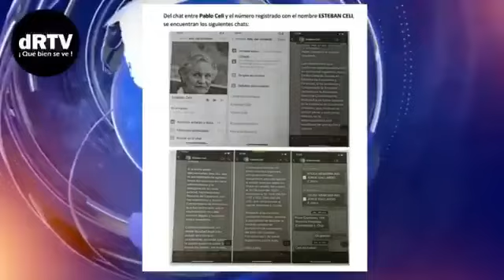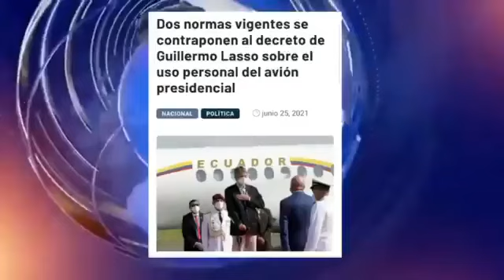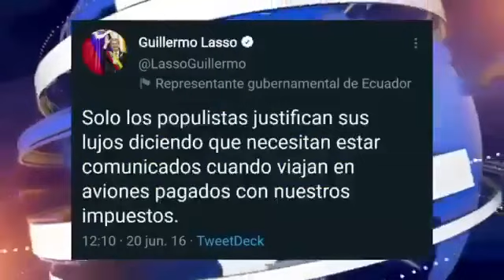Ecuador - Las noticias mas catastróficas del país